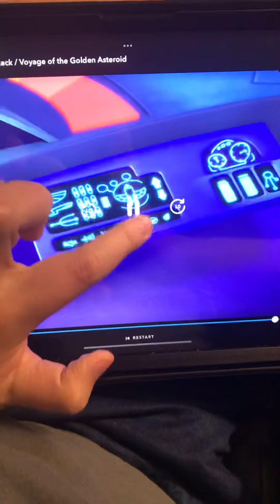SoThe astroid field got hit by the rocket 🚀